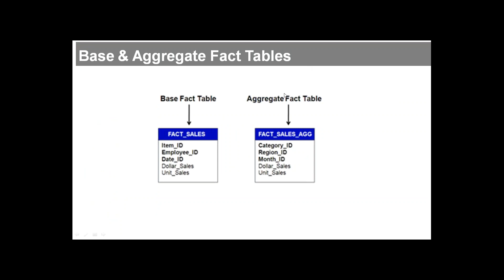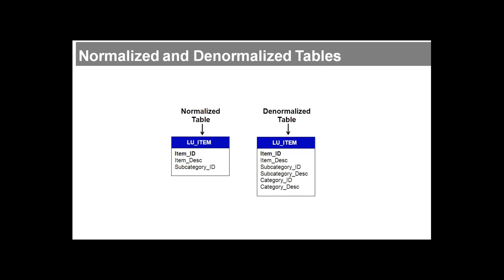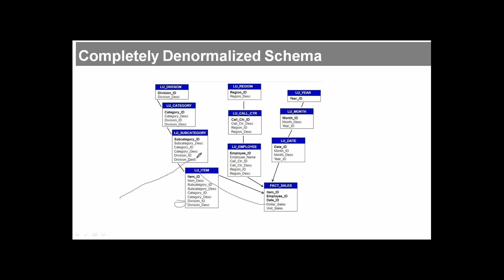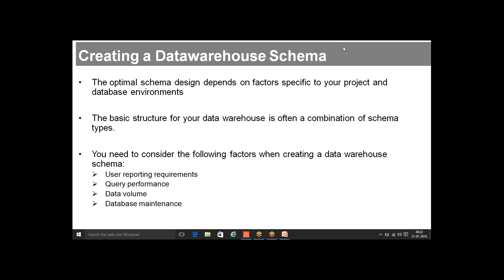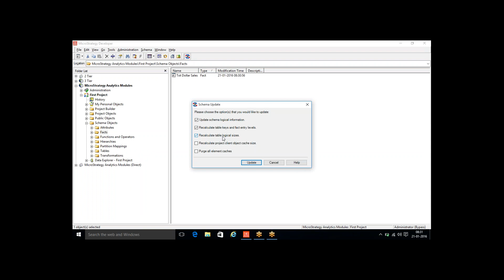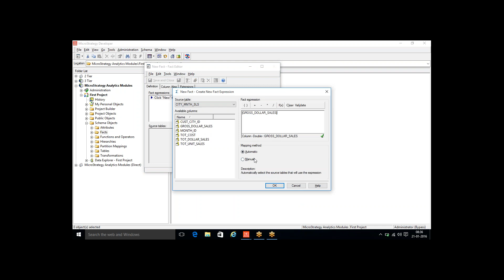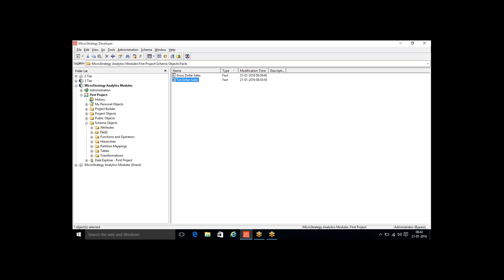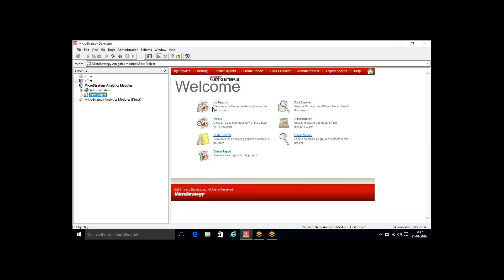Microstrategy online training|part5| microstrategy course | microstrategy video based training